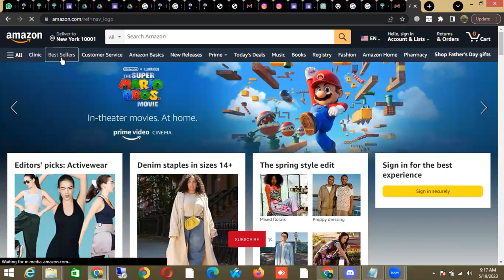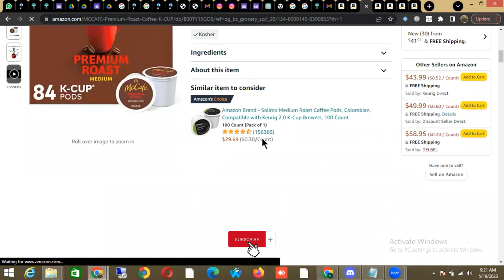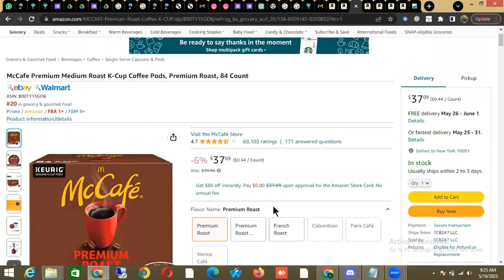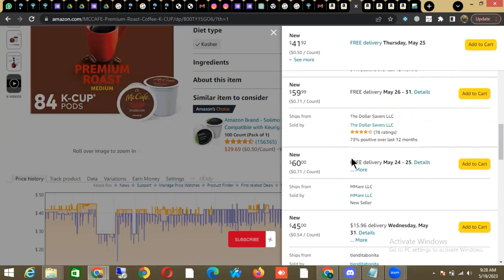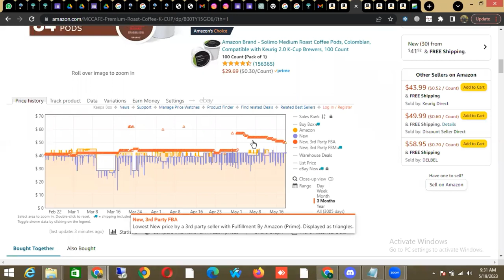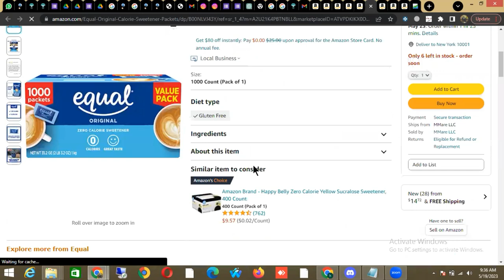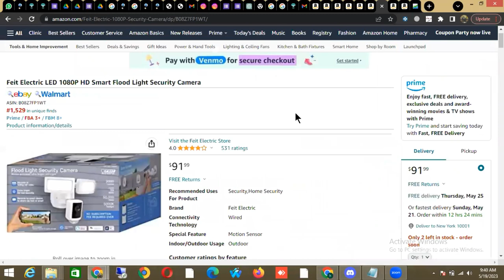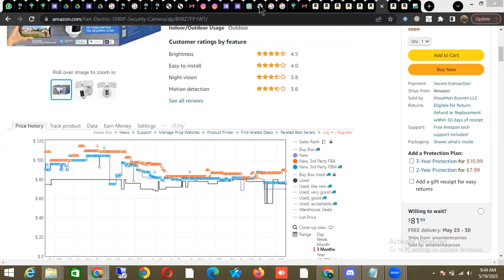Amazon Free Course Lecture 07 | Dr Haider Riaz | Online Arbitrage | Amazon free Course for Beginners